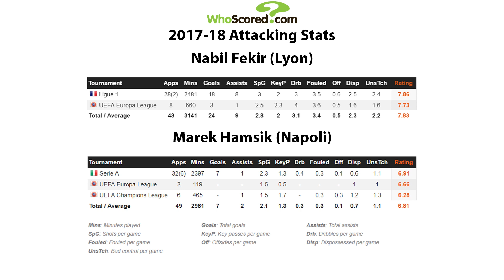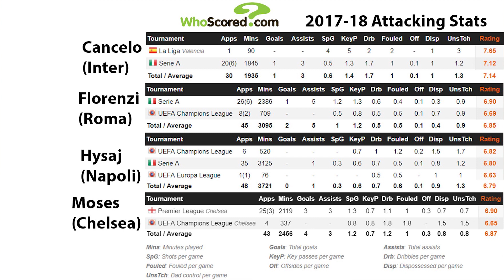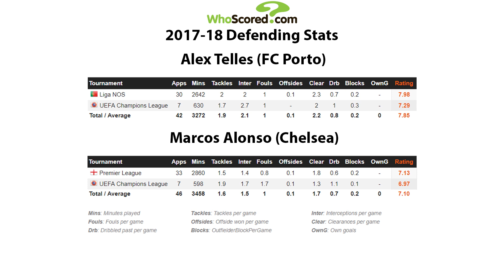SARRI UPDATE || FEKIR NEWS || A NEW RB AND LB? || Chelsea Transfer Special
In this video, I discuss the updates I have received from my source on Sarri, the news about Fekir and how it ties to Chelsea, the links into Florenzi and Hysaj and which new RB we should sign, and the Alonso links to Real Madrid and which new LB we should sign.